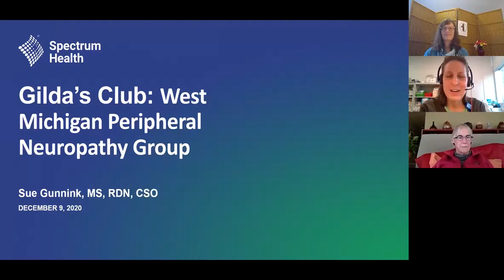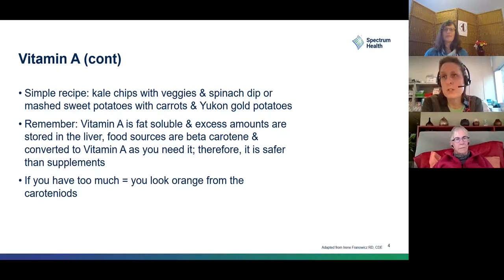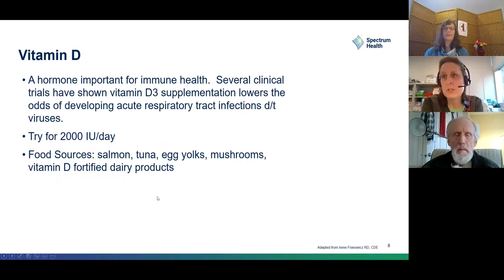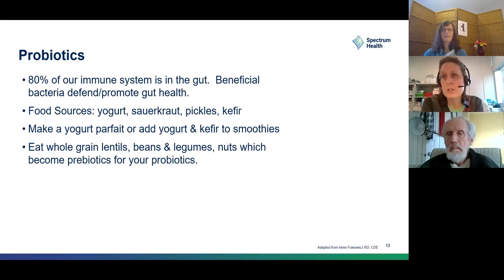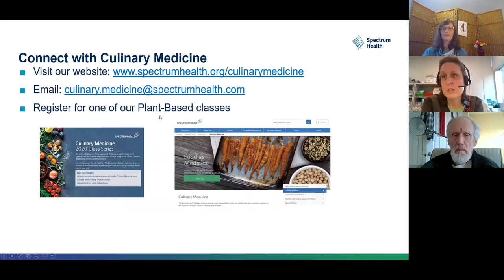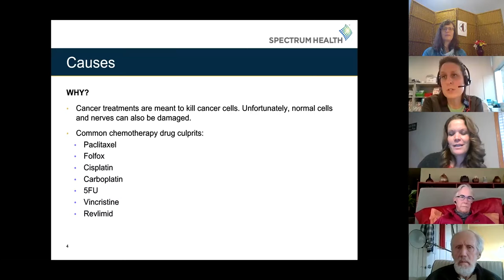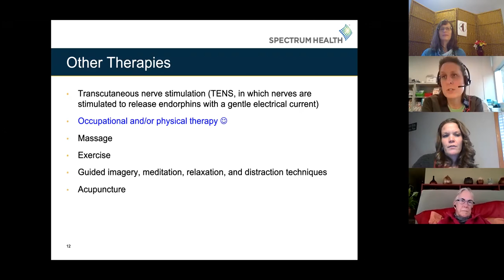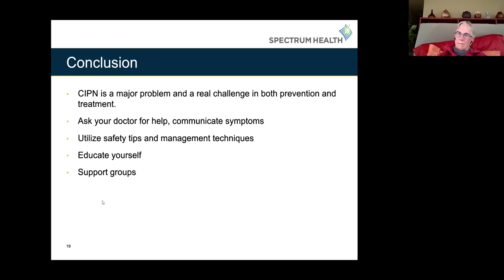Nutrition, Physical Therapy and Neuropathy Workshop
Join us in this previously recorded workshop as we tune in to our Nutrition, Physical Therapy and Neuropathy workshop led by Sue Gunnink and Kara Kaluske from Spectrum Health. Together we will  discuss ways to manage neuropathy through nutrition and movement. Kara is a Physical Therapist Assistant and Sue Gunnink is an Oncology Nutrition registered Dietitian Nutritionist.

For more information on the FREE cancer and grief emotional health support program at Gilda's Club Grand Rapids, including our current virtual clubhouse happenings, please reach out to us at , or visit our website at gildasclubgr.org.